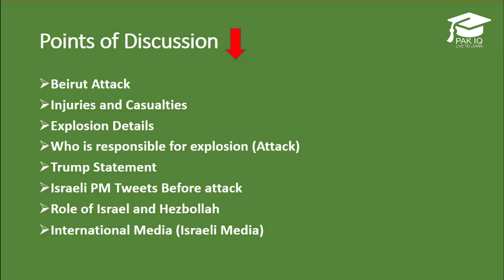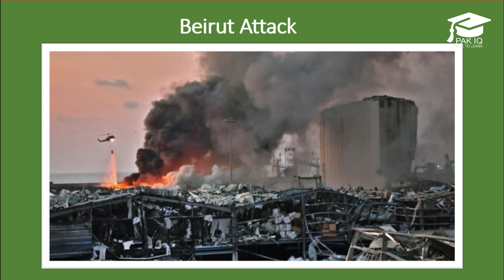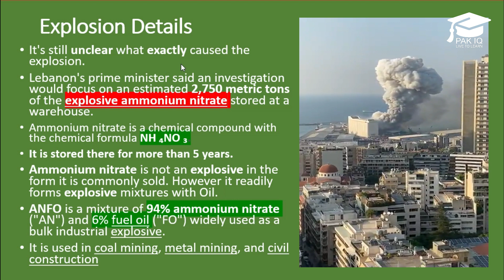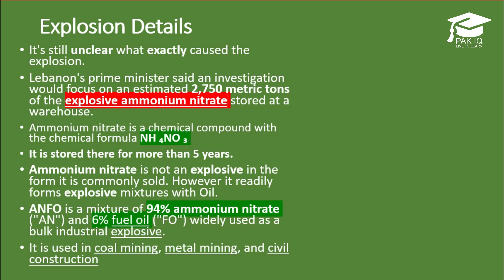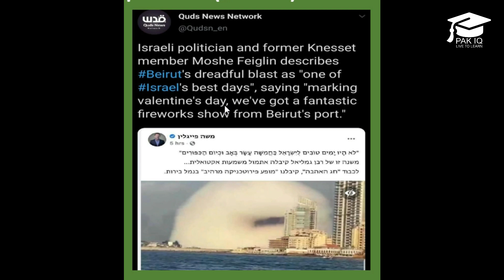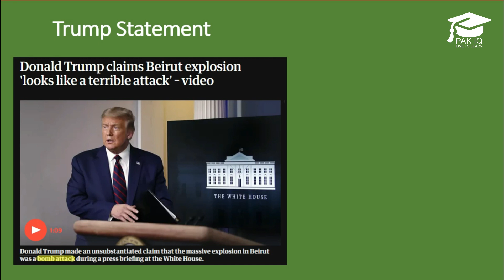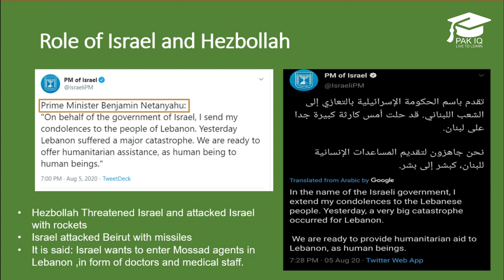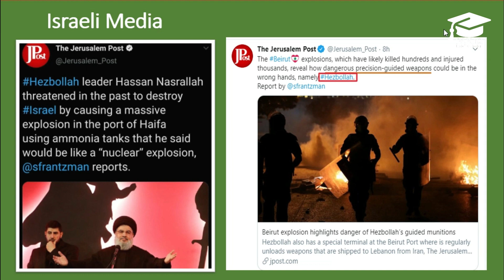Beirut explosion Cause | Beirut attack and role of Israel explained by Pak IQ in Urdu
Search is on for survivors after blast kills at least 135.
Lebanese officials knew the dangers posed by storing ammonium nitrate at the port, but failed to act.
The origin of the disaster began in 2013 with a troubled cargo ship.
Anger simmers a day after the blast.
Beirutis struggle to salvage what they can from an area resembling a war zone.
Some 300,000 people have been displaced from their homes. But amid the devastation, stories of heroism.
Trump insists again that the blast could have been an attack.

Pak IQ is an education platform for the people around the globe.
Pak IQ Works On Current Affairs,News and information regarding every walk of life